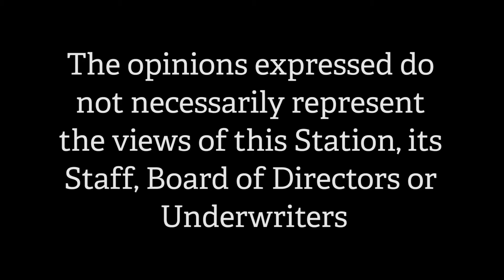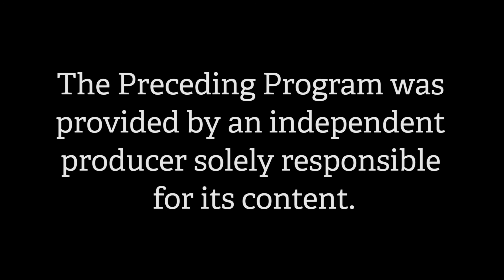The Ring & All Other Sports Episode #224 with Special Guest Proving Ground’s Todd Graham 08 09 21